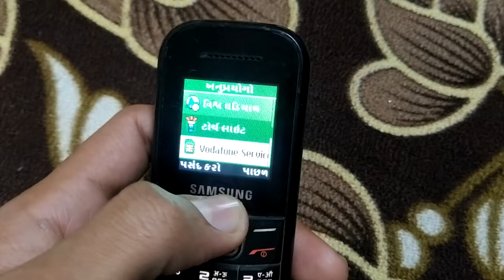How to off torch light in Samsung keypad phone | torch light On kaise kare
How to off torch light in Samsung keypad phone | torch light band kaise kare